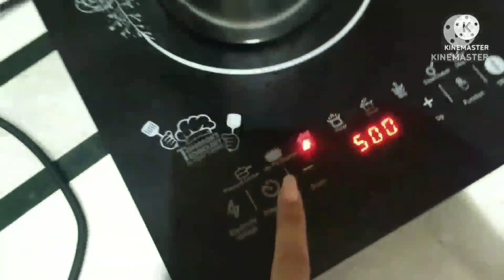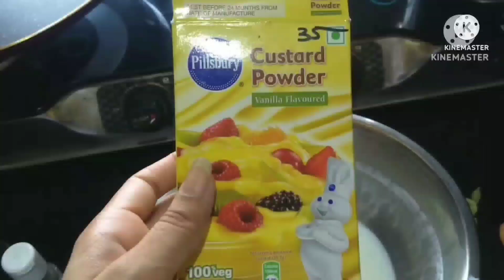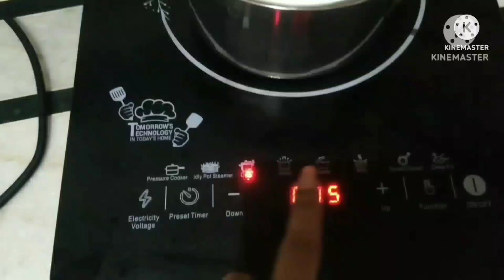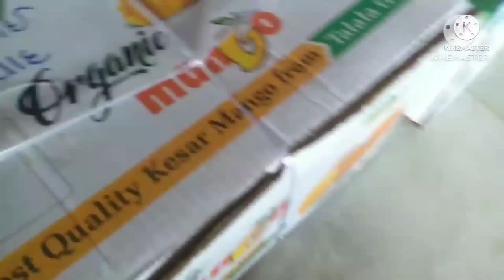Wearing Socks For 24 Hour challenge||sister's birthday vlog||Kulfi Recipe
Wearing Socks For 24 hour Challenge||Morning to Night Routine with socks and my sister's birthday ☺️||kusum's lifestyle ❤️

So Finally Today I'm sharing Wearing Socks For 24 hour Challenge||Morning to Night Routine with socks and my sister's birthday and requested video...So watch till it end of the video... Keep on watching👍

product which I used:-

Good Vibes Gentle Cleansing Face Wash - Tea Tree (120 ml)
Good Vibes Oil Control Serum - Tea Tree & Papaya (10 ml)

See you in my next upcoming video till then bye bye...take care And keep supporting💕💕